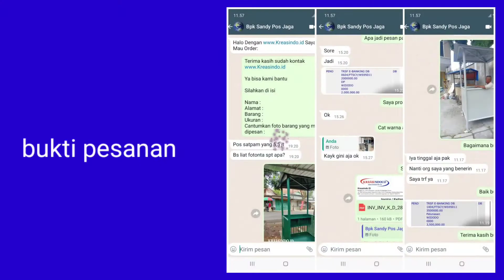Pos Satpam Besi Pesanan Bpk Sandy di Kebayoran Lama Jakarta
Pos satpam memang sangat penting bagi satpam yang dijadikan sebagai tempat pengawasan dan juga penjagaan pada area lingkungan kerjanya. Oleh sebab itu pos satpam juga harus dibuat senyaman mungkin. Oleh dari itu bahan yang digunakan untuk membuat pos satpam haruslah bahan yang berkualitas baik.

Seperti Bpk Sandy di Kebayoran Lama Jakarta yang memberikan kepercayaan kepada Kreasindo ID untuk membuatkan pos satpam besi untuknya.

Kreasindo ID merupakan spesialis pembuatan pos satpam besi yang sudah terpercaya selama bertahun-tahun menangani wilayah Jabodetabek dan sekitarnya dengan menggunakan bahan-bahan berkualitas dan dikerjakan oleh para tenaga profesional sehingga menghasilkan produk dengan kualitas unggul.

Alamat pemesanan bpk Sandy di Jl. Raya Kebayoran Lama 12-89 Deretan Gedung Graha Pena Kebayoran Lama, Jakarta.

Berikut hasil pos satpam besi pesanan Bpk Sandy di Kebayoran lama Jakarta yang sudah diselesaikan oleh tim Kreasindo ID dengan hasil baik.